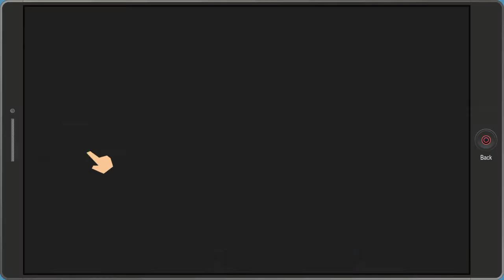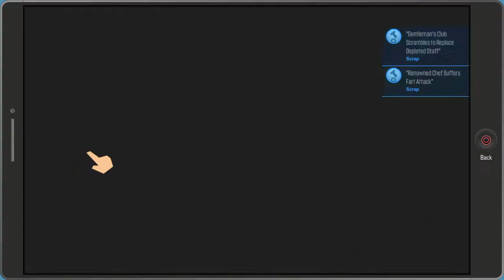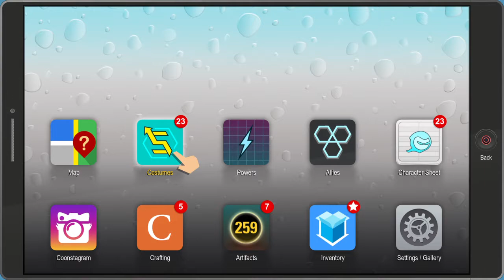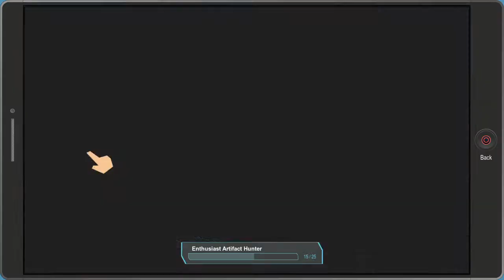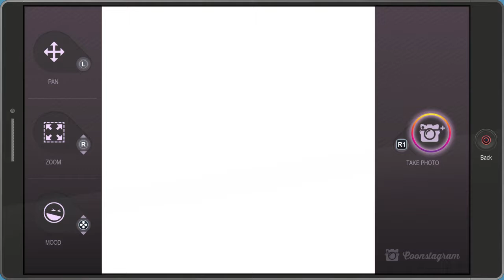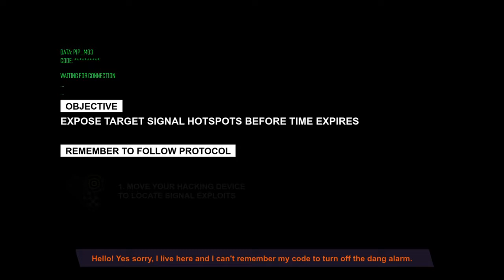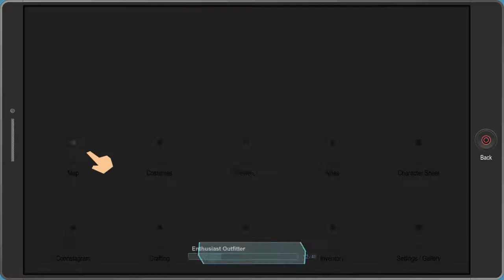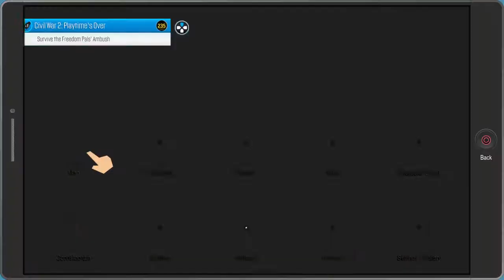A Typical Day In The Life Of A Superhero (Fractured But Whole #7)